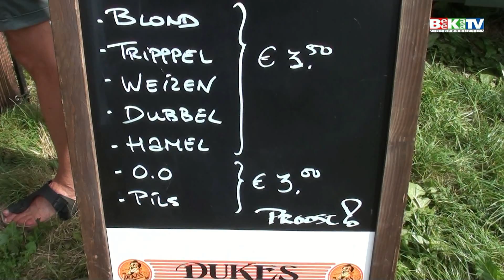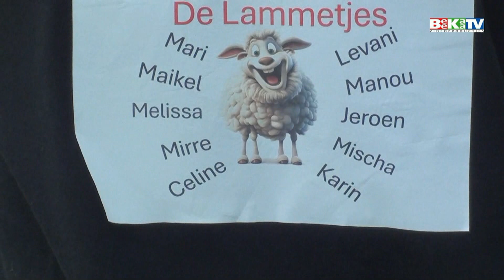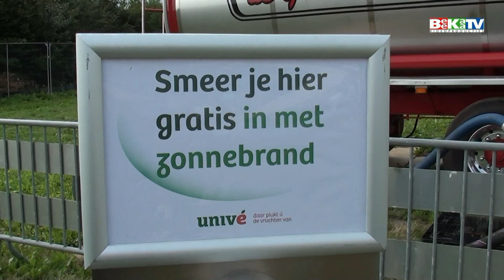foodtruck festival feestweek Meerkerk 2024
sfeer-impressie van het foodtruckfestival tijdens de feetsweek 2024 in Meerkerk.